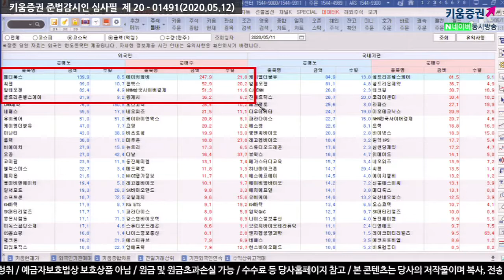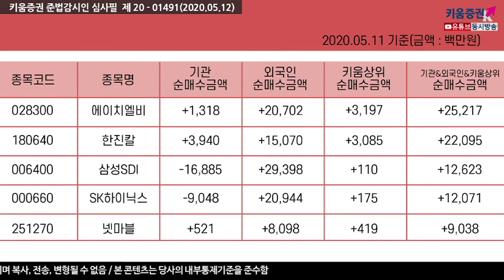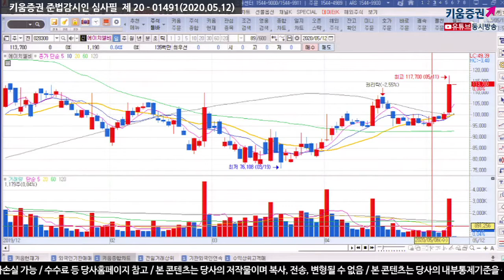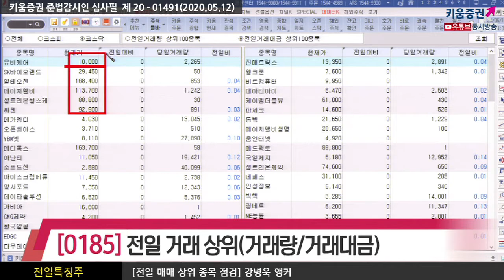[주식투자][종목점검] 전일특징주 / 장전체크!! 전일의 외국인&기관 매매상위종목(20.05.12)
외국인은 LG화학, 삼성전자, KB금융, 메디톡스, 씨젠, 삼성물산, NAVER, 알테오젠, 셀트리온헬스케어 등을 순매도했고
순매수한 종목으로는 SK하이닉스, 삼성SDI, LG생활건강, 에이치엘비, 한진칼, 엔씨소프트, 넷마블 등이 있었고
반면 기관은 삼성전자, 카카오, 신세계, 한화솔루션, 삼성SDI, 롯데케미칼 등을 순매도했으며
KODEX WTI원유선물, TIGER 원유선물, 셀트리온헬스케어, SK케미칼, NHN, 한진칼, 기아차 등을 순매수 했음

에이치엘비, 한진칼, 삼성SDI, SK하이닉스, 넷마블

전일거래대금 상위로 코스피에서 삼성전자, 두산솔루스, SK하이닉스, LG화학, 카카오, 두산퓨얼셀 순이었고
코스닥은 유비케어, SK바이오랜드, 알테오젠, 에이치엘비, 셀트리온헬스케어, 씨젠, 메가엠디 순으로 있었음